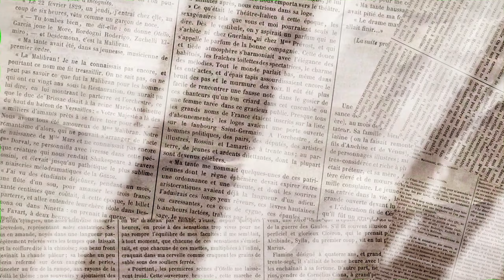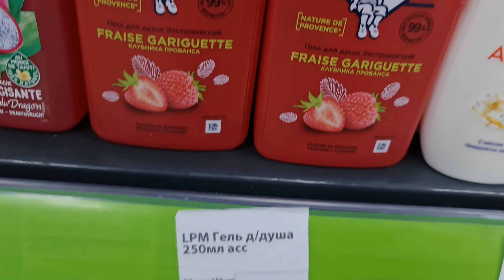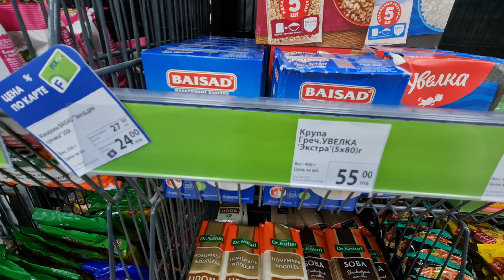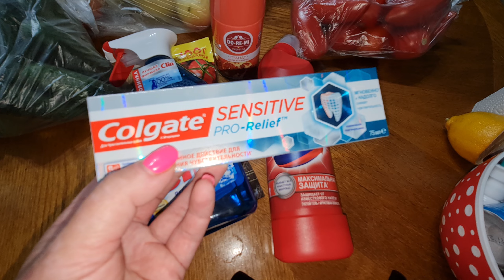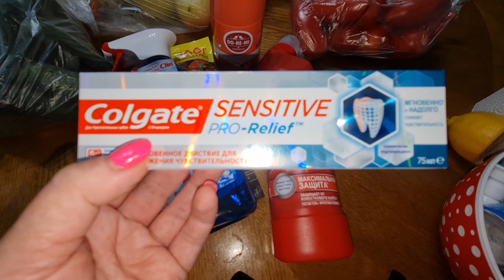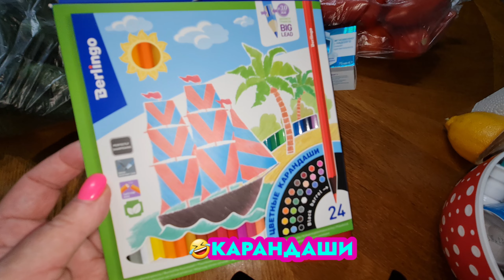УСТАНОВКА НОВОЙ БЕЛОЙ КУХНИ/ НЕРВЫ НА ПРИДЕЛЕ/ ПОКУПКИ В ФИКС ПРАЙС/ СОБЫТИЯ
Приглашаю посмотреть  новый влог!
Мой инстаграм: tashaza009